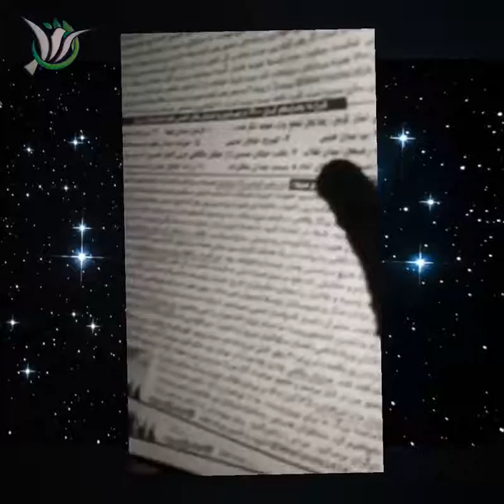دختران جوانمرد قیام ۱۴ آبان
دکترسایان : من مَردُمم، غیر خدا به احدی وصل نیستم و فرزند پدر و مادری مظلوم و با آبرو از جنس شما هستم، از رنگ انسانیتم. 🕊
💯همین است ک مادران ایرانی تمام قد پشتش ایستاده اند
قرار ما 14 آبان 1400
هر ایرانی آزاده که خواستار قیام و تشکیل انقلاب بزرگ میباشد؛
ابتدا از درون خودتان لعنت به بی غیرتی را شروع کنید👇
☆۱۴ آبان ۱۴۰۰
☆با قوی‌ترین استراتژی مردمی دنیا
☆که دکترسایان دانشمند جوان ایرانی ارائه داده اند
☆همراه خانواده=پیر و جوان، دختر و پسر و کودک و نوجوان
○در میدان انقلاب یا، میادین اصلی شهرتان باشید
برای رسیدن به ارزش های انسانی باید شجاع بود
باشرف باشید و پیام دهید به👇
ادمین قیام‌سپید در تلگرام: ghiam14
کانال تلگرام ما: Sakariyouha1414